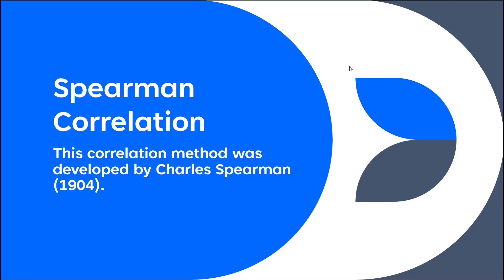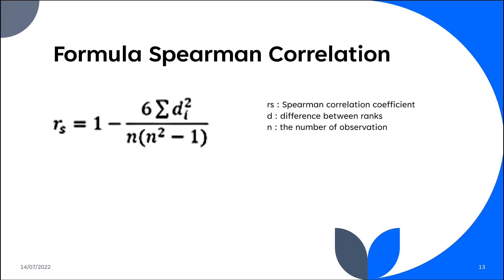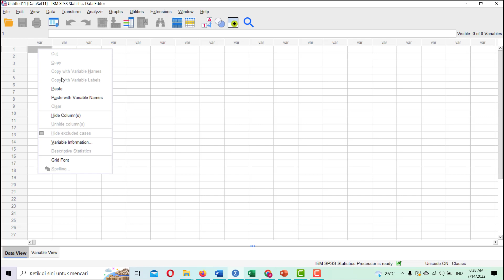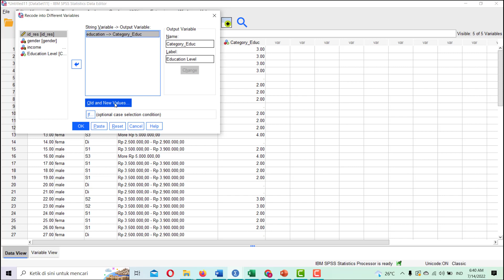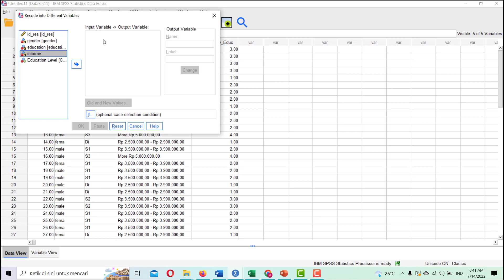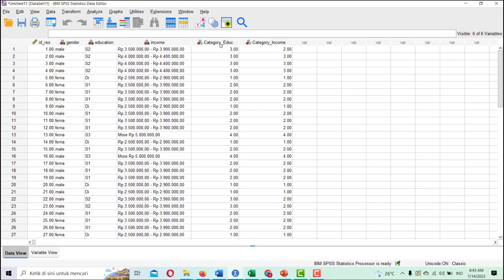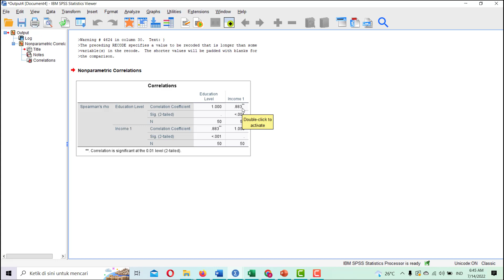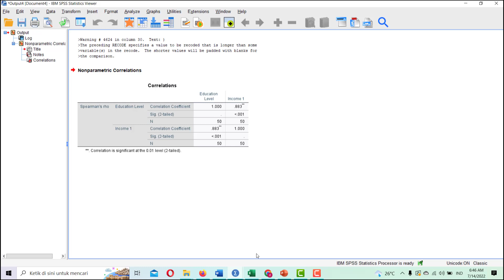Spearman Correlation Test in SPSS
Spearman correlation was used to measure the closeness of the relationship between two variables with ordinal scale data. Spearman correlation is one of the non-parametric associative bivariate tests in the test there are two groups of variables from different subjects and the data does not have to be normally distributed. Spearman correlation was put forward by Charles Spearman which in testing in this video using SPSS.